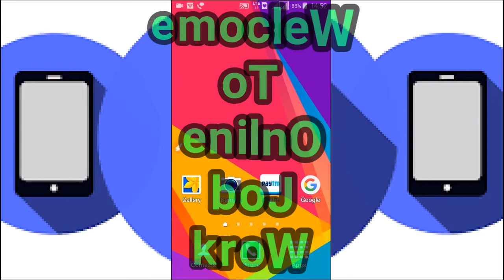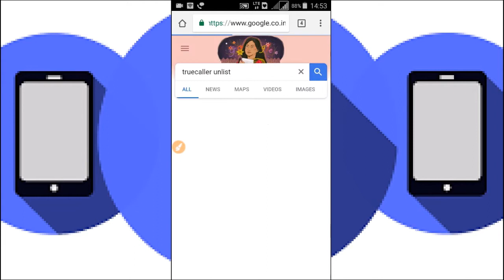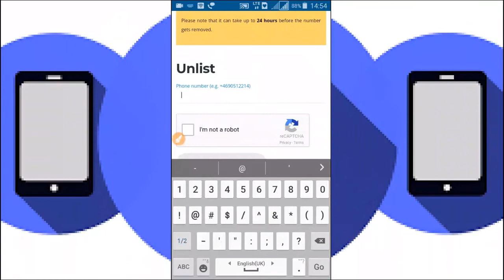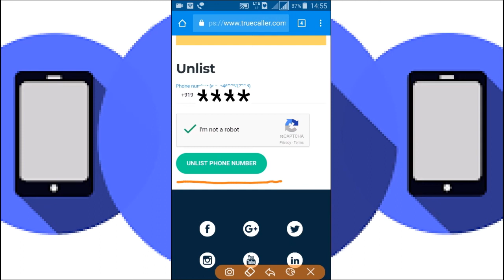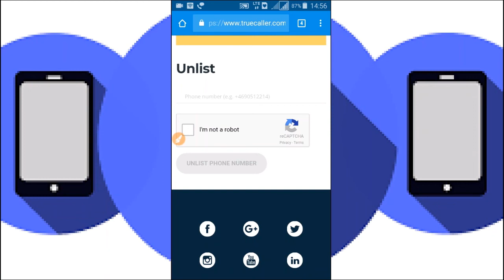Truecaller नहीं बता पाएगा आपका नाम और नम्बर / Remove Your Number From Truecaller / Truecaller Unlist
Hello Friends
Is Video me ham apko btayenge ki agar aap chahte hain ki Truecaller se aapka naam hat jaye or aap kahi par call karte ho to truecaller bhi aapka naam aur number nhi bta paye to is Video me ham apko ek aisa tarika btayenge jisse Truecaller se aapka naam or number remove ho jayega.

धन्यवाद